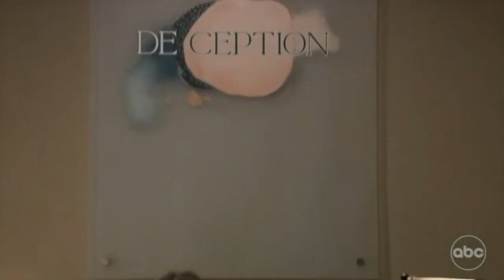GH 10-26-21: Ned wants Austin's advice and Brook Lynn faces the music p2